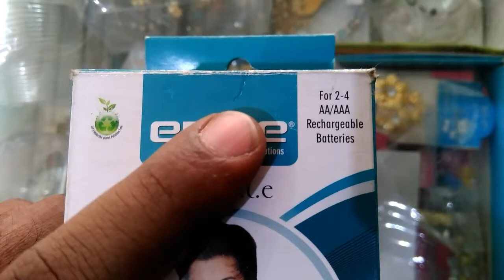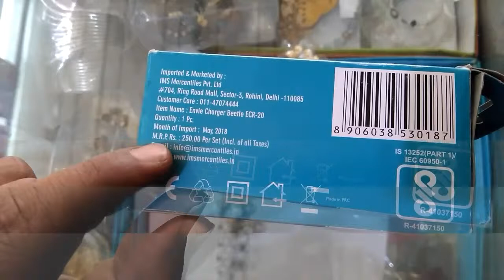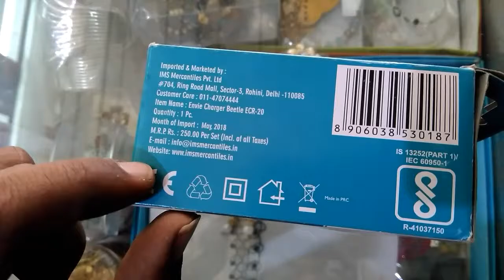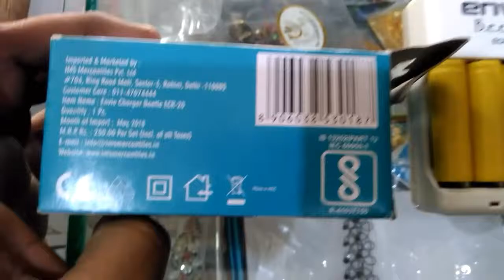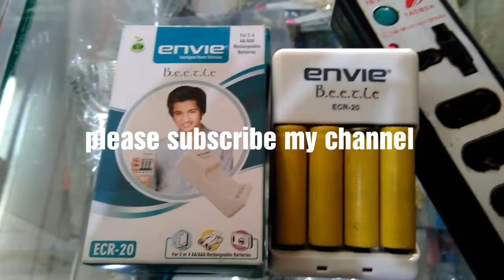cell charger wholesale price